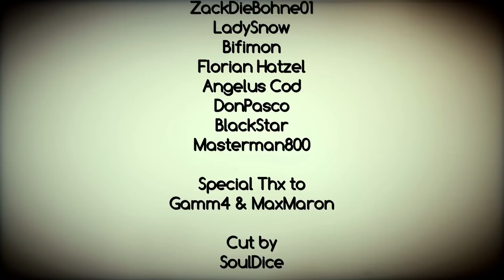Souljah - BF vs CoD Trollin' Remix